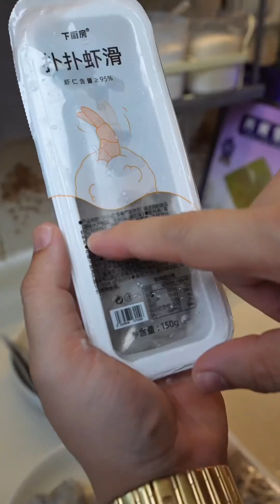放假給女兒做個紫菜煎蝦滑，Q彈爽口又鮮甜，喜歡吃蝦不喜歡剝蝦的小朋友就幸福了#蝦滑#紫菜蝦滑